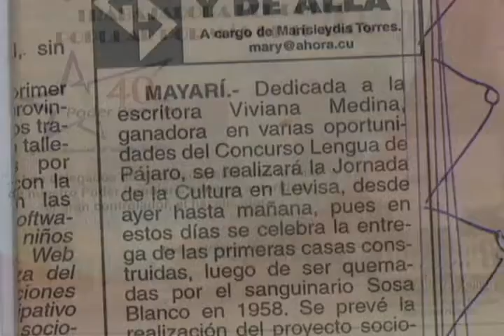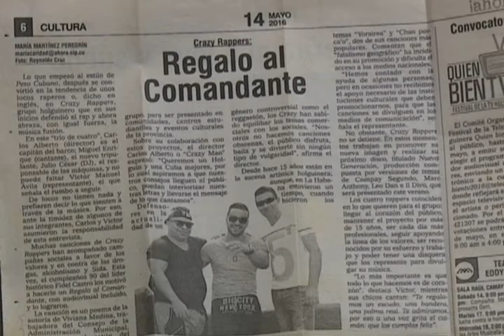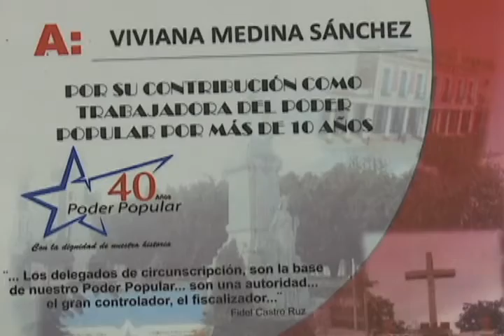La Vida Misma: Viviana Medina Sánchez